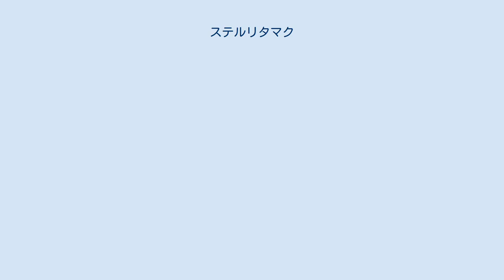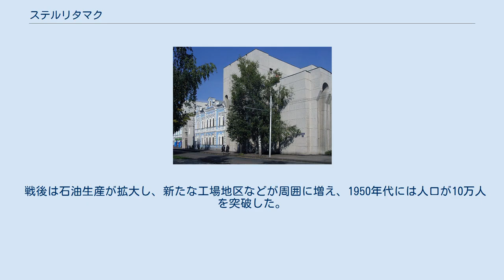ステルリタマク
ステルリタマクの市章 ステルリタマクの通り ステルリタマクの市役所 かつての市役所（1870年代のもの） ステルリタマクのドラマ劇場 ステルリタマク（ロシア語: Стерлитамак、ラテン文字表記の例: Sterlitamak, バシキール語: Стәрлетамаҡ, Stärletamaq）は、ロシアのウラル山脈の西側にあるバシコルトスタン共和国にある都市。
同共和国の首都ウファに次いで、共和国内では二番目に人口の多い街である。
人口は2010年国勢調査で273,486人、2002年国勢調査で264,362人、1989年ソ連国勢調査で247,457人。
 ウラル山脈南部の西麓（ヨーロッパ側）に位置し、ウラルの分水嶺までは東へ50キロメートルほど。
ヴォルガ川水系の大きな支流であるベラヤ川の左岸に街が広がる。
街の名の由来であるステルリャ川が街の中を流れ、街外れでアシカダル川に合流し、さらにその近くでベラヤ川に合流している。
バシコルトスタン共和国の首都ウファからは南に130キロメートル離れており、共和国の中でも南寄りにある。
最寄りの町は21キロメートル南にあるイシンバイと29キロメートル南にあるサラヴァト。
 18世紀半ばまでは、ウファと南のオレンブルクの間を結ぶ街道沿いの宿があるに過ぎなかった。
ベラヤ川上流域では岩塩採掘が盛んになり始め、塩商人がこの場所にベラヤ川上流の塩を集散する港を作った。
港の完成した1766年がステルリタマクの町の始まった年となっている。
ステルリタマクとは、バシキール語で「ステルリャ川の河口」を意味する。
1781年には市の地位を認められ、エカチェリーナ2世が翌年に市の紋章を定めた。
20世紀初頭までは港での塩の集散が町の主産業だった。
 1919年から1922年まで、ソビエト政府が新たに作った民族自治共和国であるバシキール自治ソビエト社会主義共和国の首都はステルリタマクに置かれ、後にウファへ移った。
その後は工業化がすすめられ、1930年にはステルリタマク地区の中心地となり、1932年から近隣で油田の採掘がはじまった。
第二次世界大戦時にはヨーロッパロシア西部の大都市からソーダ・セメント工場、レーニン機械工具工場、モスクワ靴工場など多数の工場やヴォロネジ・ドラマ劇場がウラルに疎開し、人口も増加した。
 戦後は石油生産が拡大し、新たな工場地区などが周囲に増え、1950年代には人口が10万人を突破した。
しかし急速な工業化で環境は悪化していった。
1990年代の経済低迷により環境悪化には歯止めがかかっている。
 ステルリタマクは石油化学工業の重要な中心地であり、特に原油を各種の石油製品へと精製している。
また機械工業、建材工業、軽工業なども立地する。
 ステルリタマクはウファやオレンブルクに道路が通じているが、両者の間にはまだ高速道路などは開通していない。
また両都市の間を結ぶ鉄道がステルリタマクを通っているが、単線非電化の路線であり速度は遅い。
市内交通はトロリーバスなどが担っている。